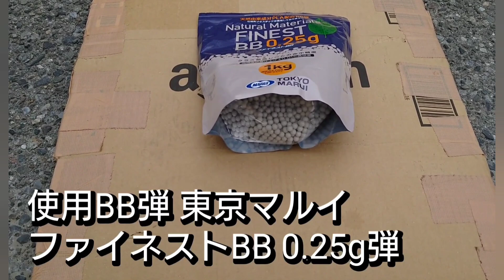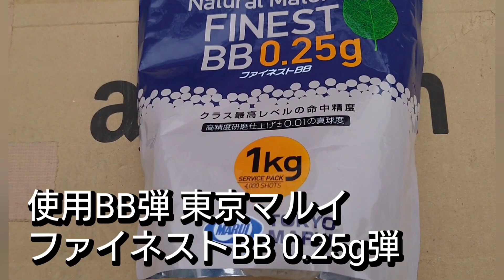VSR-10【Gスペック】エアガンで40m先の空缶狙う！改造箇所、使用パーツ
東京マルイ
vsr-10
Gスペック

メープルリーフ
シリコンホップパッキン

クレイジージェット

UFC
バレルスペーサー

他

ゆっくり撃てばもっと当たりそう・・・